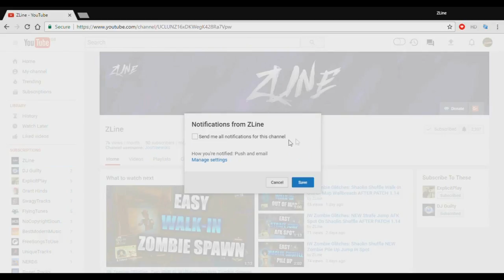ZOMBIES CHRONICLES Glitches: ORIGINS Solo Giant's Foot Wallbreach - Zombie Pile Up (Black Ops 3)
All Donates Will Be Put Towards A New Mic/PC